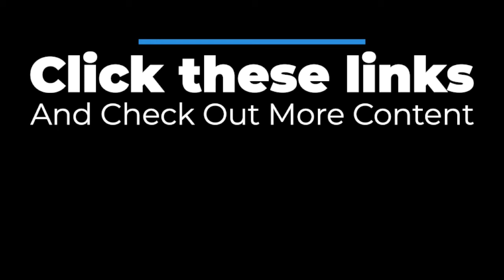Sojourn adventurescore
A dreamy adventure score piece from Joe Miller Studios.
Images used under license by picmonkey.com